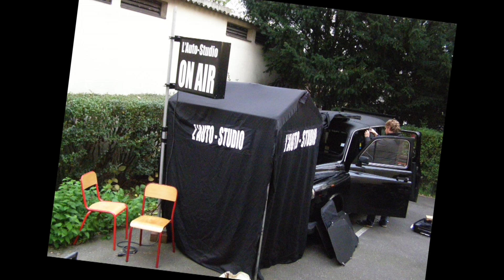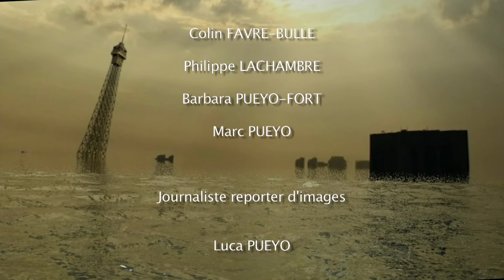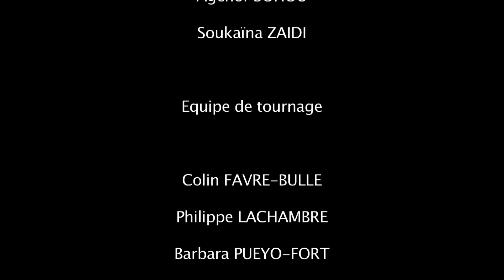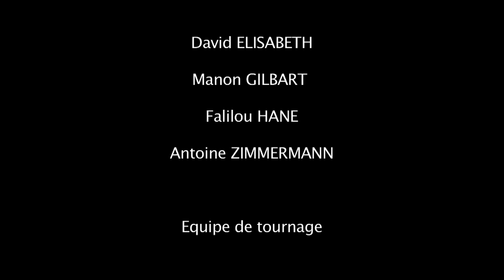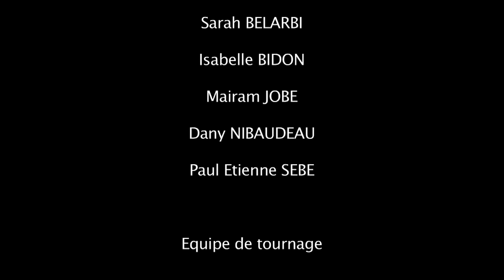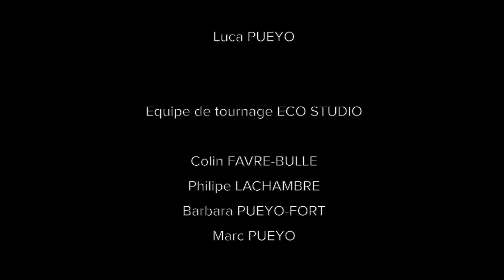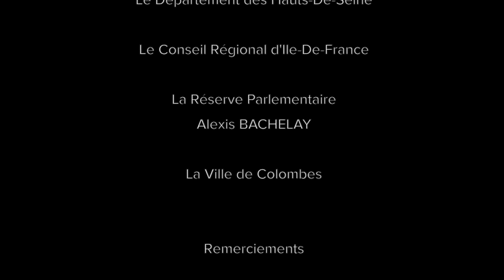L'Eco Studio - Lycée Vauquelin - Paris XIIIe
Dans le cadre de la COP21, la forme cinématographique de l’Auto Studio a pris l’allure de l’Eco Studio, au service de la promotion des enjeux et des acteurs citoyens de demain !
Les lycéens du lycée éco-responsable Nicolas-Louis Vauquelin se sont pris au jeu pour proposer des films futuristes et nous parler de leur vision du développement durable.